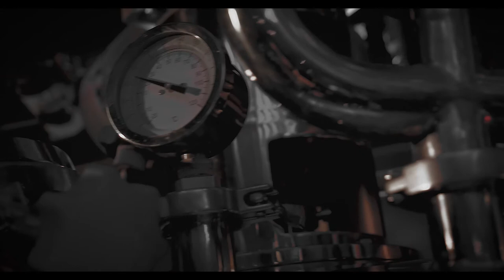Chmcl Str8jckt - Black Vulture (Official Music Video)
Chmcl Str8jckt's "Black Vulture" from the album "WRTCHD THNGS" on Cleopatra Records